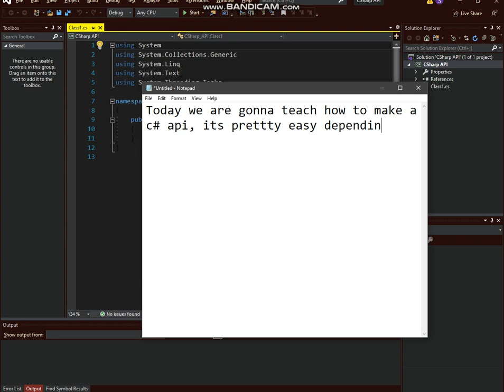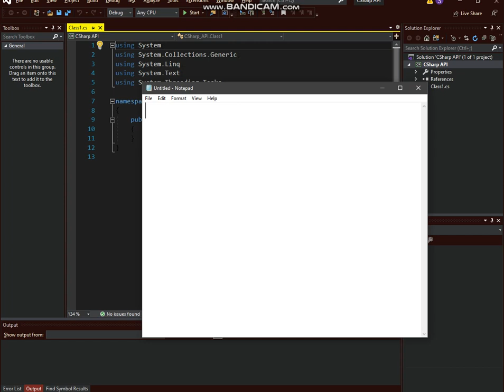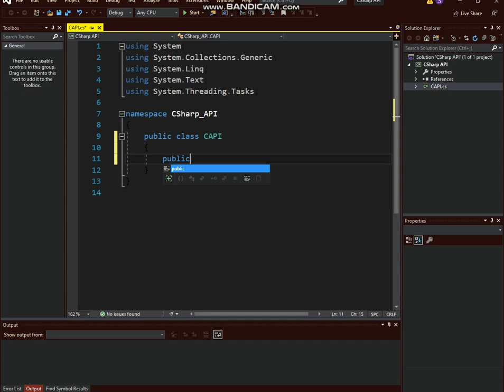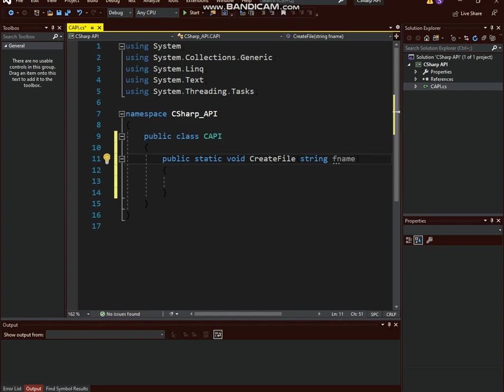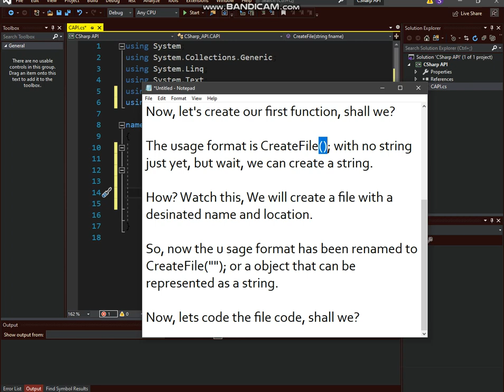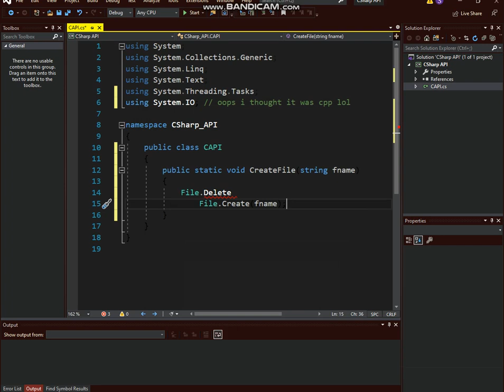How to Create an C# API in Visual Studio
Code:
not avalible